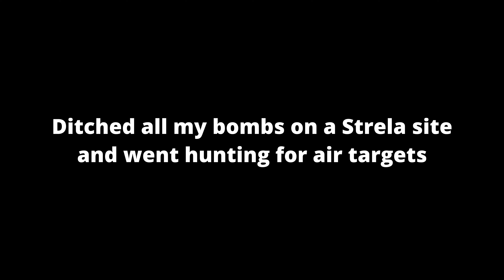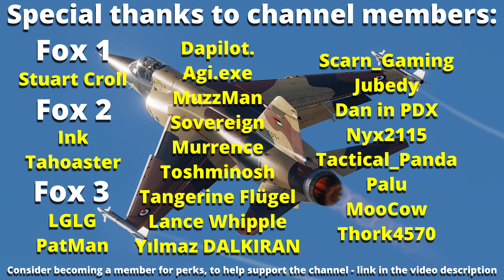Mirage F1 Dogfight Highlights: 1 Vs.2 | Flying with Subscribers | DCS World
Timestamps:

00:00 - A-10 Snapshot
00:18 - Fixing past mistakes
01:09 - Tailing a Sabre
02:09 - Merged, F-5
02:31 - Energy trapping F-86
03:50 - Switching to F-5
06:58 - Landing
07:30 - Latching onto a Sabre
08:52 - Handling it
09:45 - Merged, Sabre
10:13 - Sabre replaced by F-5
11:38 - Sabre's back
12:32 - Back to the F-5
13:21 - Landing 2
13:58 - Members' Shoutout, outro & links

Fin

PC Specs:
GPU: GeForce RTX 4070ti
CPU: AMD Ryzen 7 3700X 8-Core Processor
Memory: 32 GB RAM
Resolution: 2560 x 1440, 75Hz

Sim gear:
Warthog HOTAS
TrackIR5
TFRP T.Flight pedals